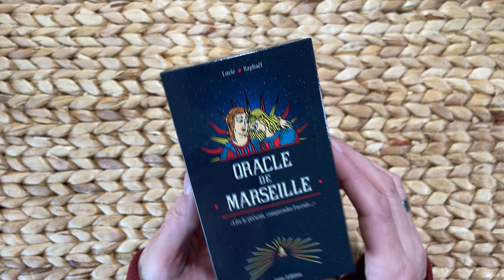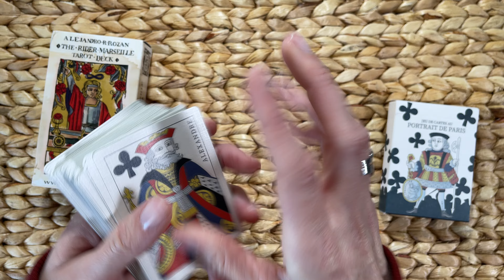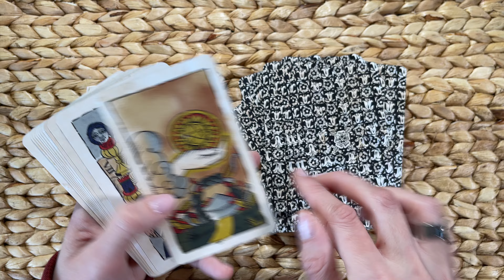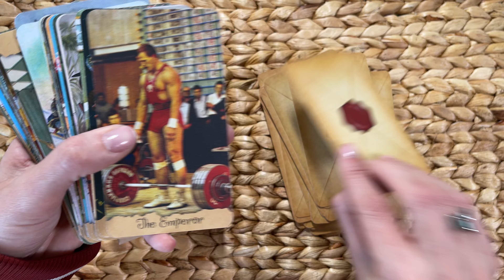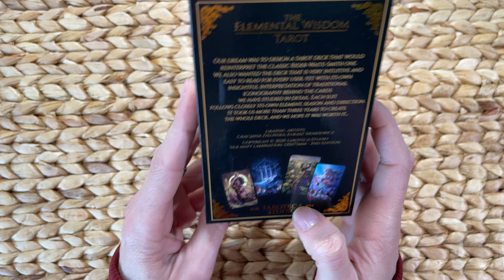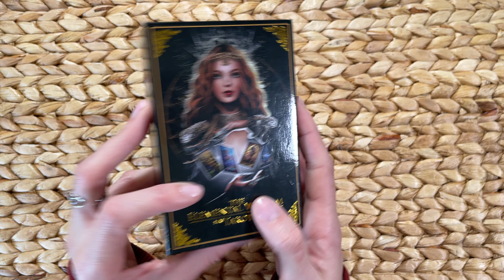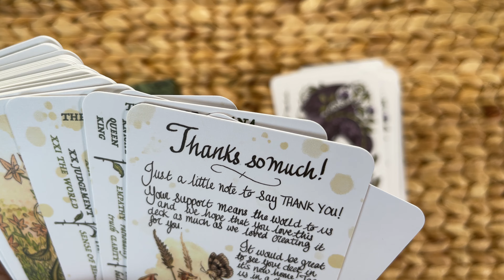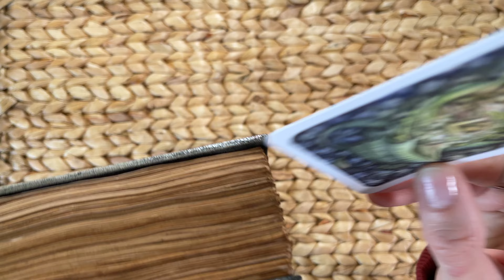Quelques beautés ramenées de mon dernier périple !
Présentation des jeux et créations de ces dernières semaines !

Jeux présentés :
- Oracle de Marseille (Lucie & Raphael) oracledemarseille.com
- Portrait de Paris Poker Deck
- The Rider Marseille Tarot Deck
-  Granny's Postcards Tarot
- Spread Crafter's Oracle
- The Elemental Wisdom Tarot
- Smoke, Ash & Embers Tarot
- Boutique Etsy Notebook

Me suivre :
* Mon Site : soulshadowtarot.com - Pour plus d'infos sur moi et mon travail !